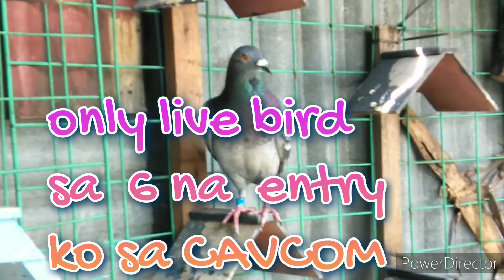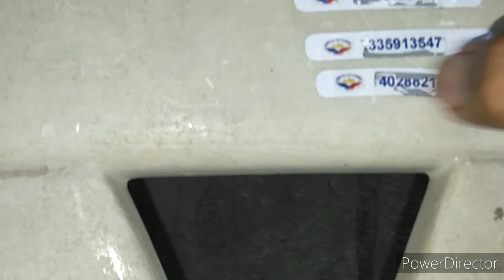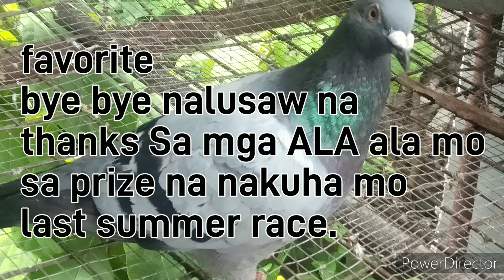BAYOMBONG,NUEVA VIZCAYA RACE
karera Sa bayombong, Nueva vizcaya ng 6 nating ibon
pinadala natin Sa CAVCOM